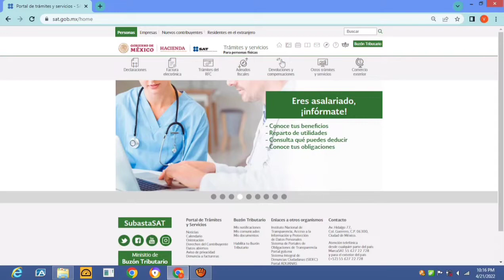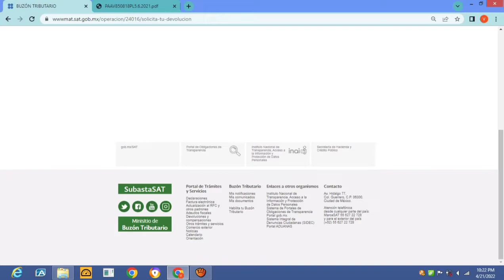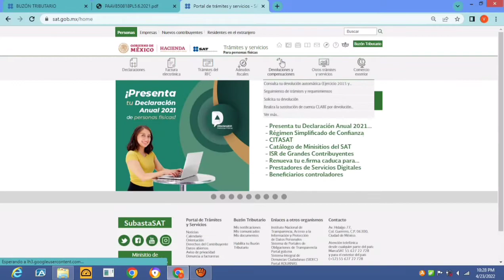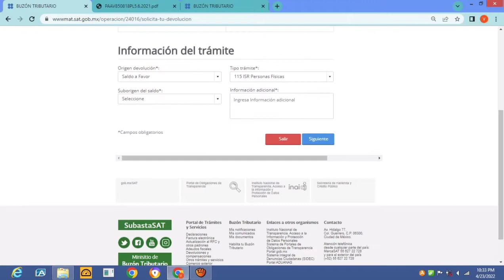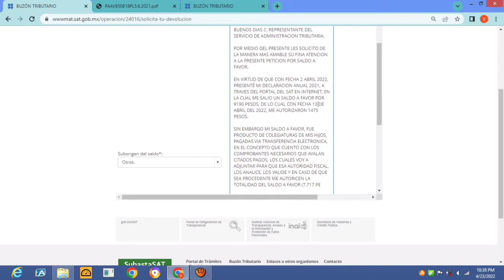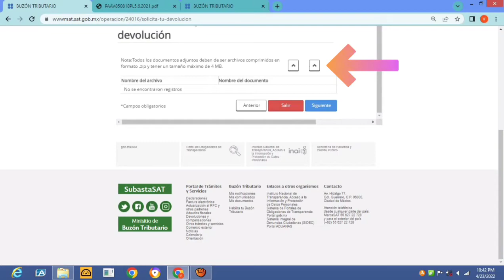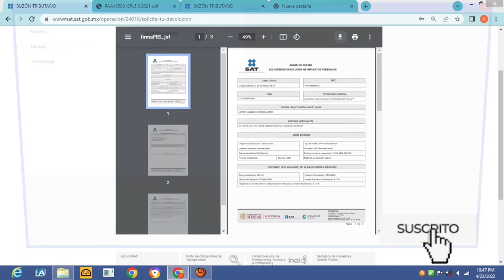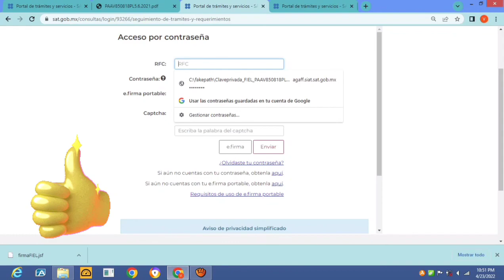como solicitar saldo a favor no devuelto por el SAT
tengan a la mano e.firma, sus facturas, cfdi y estado de cuenta actualizado